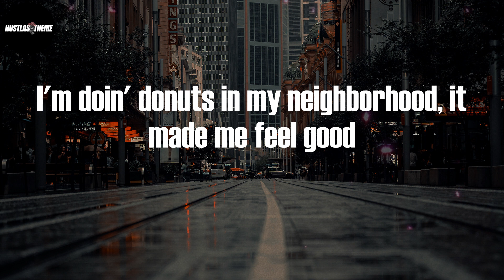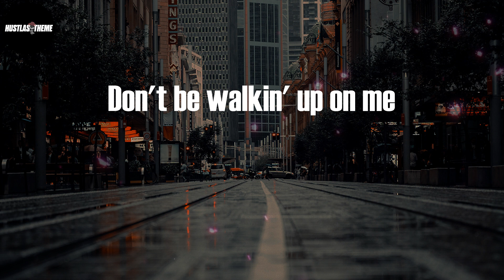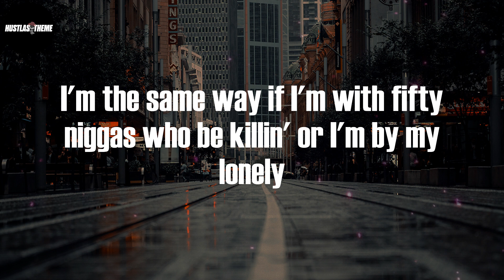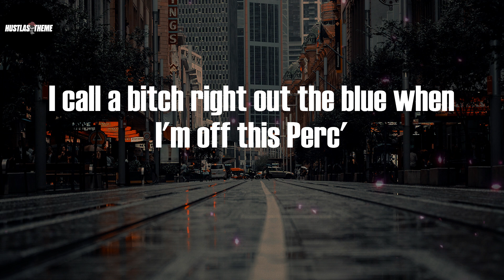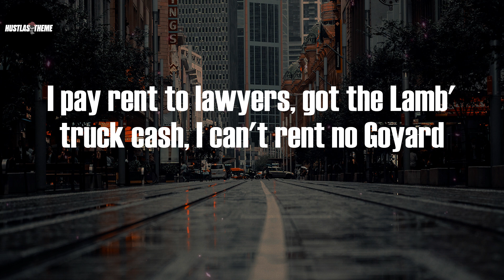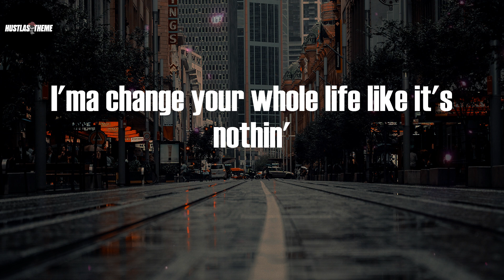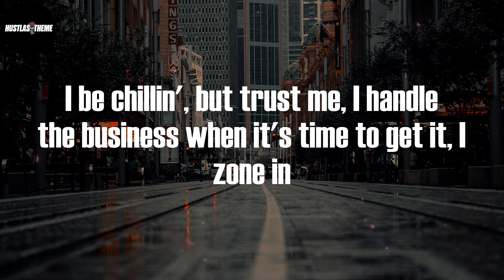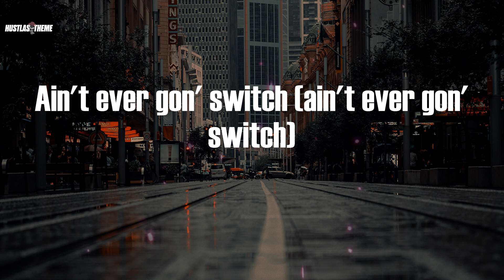Lil Baby - 2040 (Lyric Video)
2040 (Lyric Video) - Lil Baby